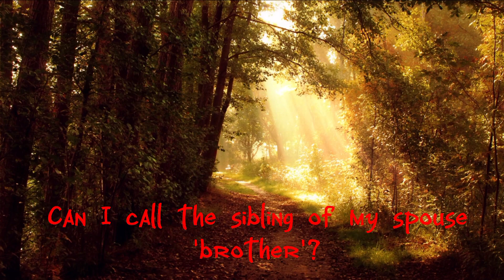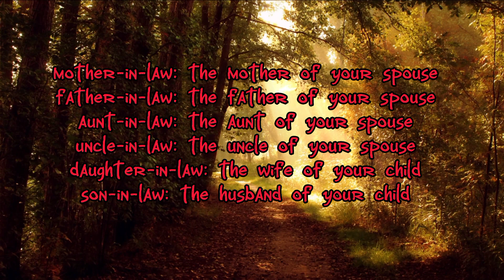english Relationship by Marriage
Can I call the sibling of my spouse 'brother'?

The brother of your spouse is called your brother-in-law. If your spouse has a sister, she is your sister-in-law.

You also call your own siblings' spouses your brother-in-law (the husband of your sibling) or sister-in-law (the wife of your sibling).

Your in-laws are people you are related to by marriage. Below are more in-law terms:

mother-in-law: the mother of your spouse

father-in-law: the father of your spouse

aunt-in-law: the aunt of your spouse

uncle-in-law: the uncle of your spouse

daughter-in-law: the wife of your child

son-in-law: the husband of your child